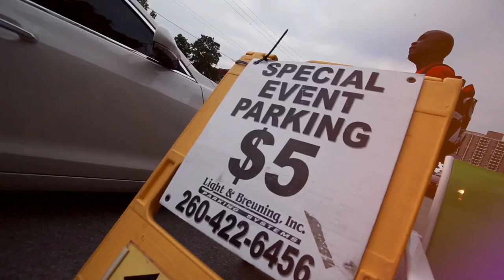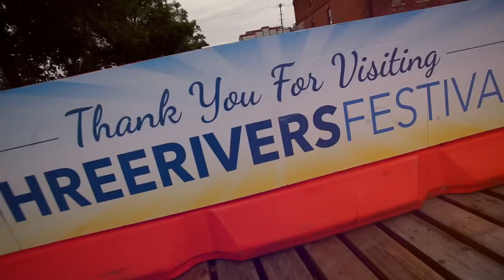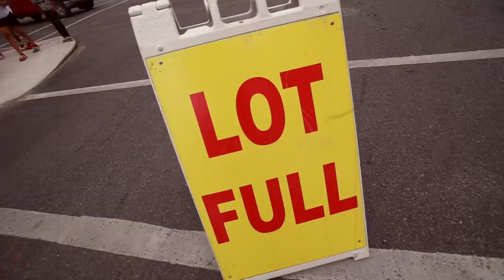Saint300 & Mic Strong - Roller Coaster (Official Music Video)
1500BLOCKMUSIC(NOSPACES)MURDER GANG RECORDS /POP GLOBAL

COLASSAL (Out Now)

Saint300_mg
Micstrong